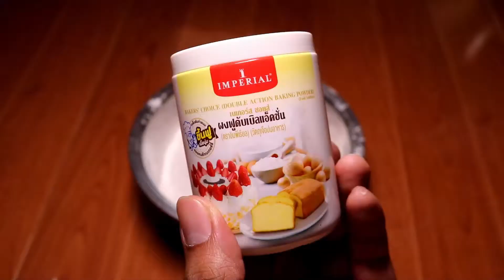แจกสูตรทำปุยฝ้ายง่ายๆ อร่อย ทำกินได้ที่บ้าน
SP 15 กรัม
กลิ่นมะลิ หรือนมแมว 1/4 ช้อนชา
ติดต่อเรา